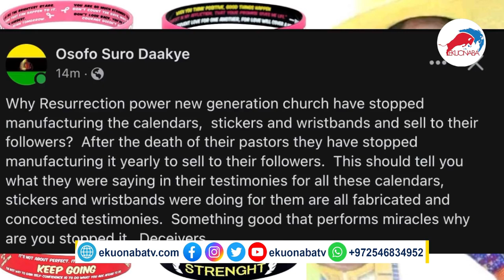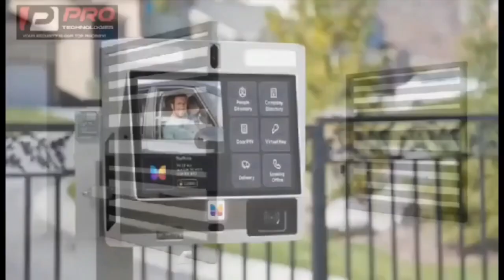prophetess càughț LIVE on air eeii be warn oh + resurrection church miracle products